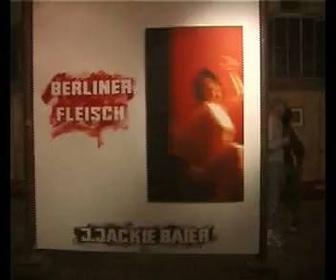BERLINER FLEISCH j. jackie baier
Opening of the Solo Exhibition
BERLINER FLEISCH
24. August 2007
@ WAREHOUSE9.DK - COPENHAGEN